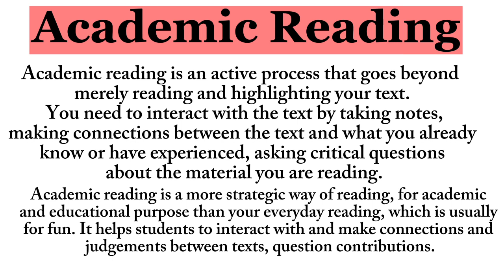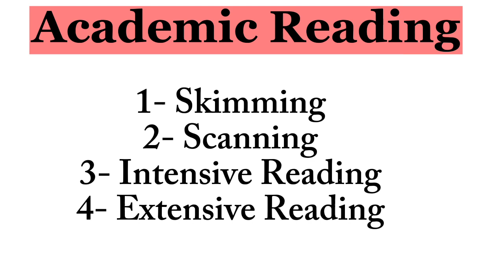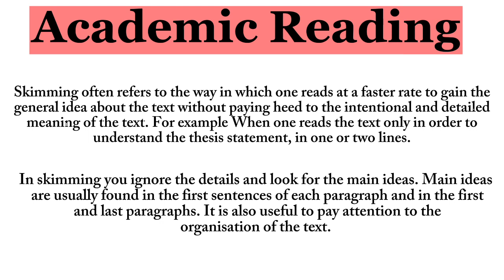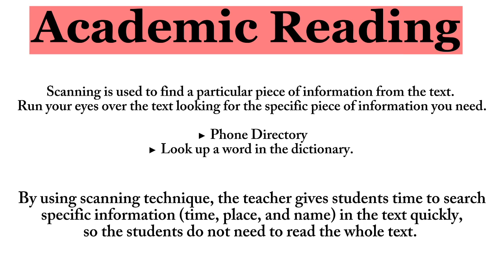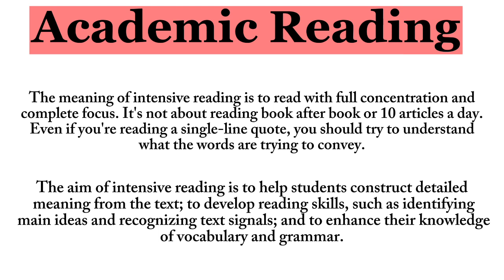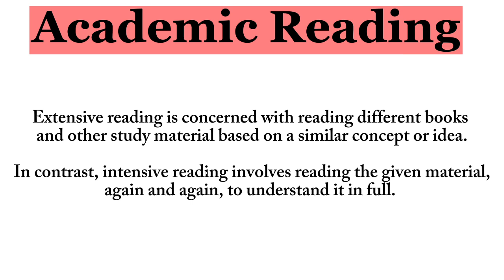Exploring Academic Reading: An In-Depth Analysis of Types and Strategies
Academic reading encompasses various types, each serving specific purposes in scholarly contexts:

1. Skimming:
   - Purpose: Quickly grasping the main idea.
   - Technique: Reading headings, subheadings, and the first and last paragraphs.

2. Scanning:
   - Purpose: Locating specific information or details.
   - Technique: Running eyes over the text for keywords or key phrases.

3. Critical Reading:
   - Purpose: Evaluating and analyzing the text.
   - Technique: Questioning the author's arguments, evidence, and conclusions.

4. In-Depth Reading:
   - Purpose: Understanding the material thoroughly.
   - Technique: Reading carefully, taking notes, and reflecting on the content.

5. Survey Reading:
   - Purpose: Getting an overview of the entire work.
   - Technique: Reading headings, subheadings, and any summaries or conclusions.

6. Analytical Reading
   - Purpose: Breaking down the text to understand its structure and components.
   - Technique: Examining relationships between ideas, identifying patterns.

7. Reflective Reading:
   - Purpose: Engaging with the material on a deeper level.
   - Technique: Considering personal reactions, connecting ideas to prior knowledge.

Understanding and employing these types of academic reading can enhance comprehension and effectiveness in scholarly pursuits.
Reading skills
-Skimming
-Scanning
-Intensive Reading
-Extensive Reading